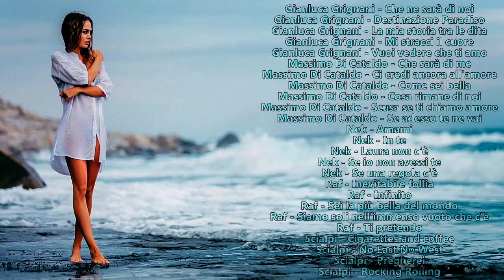Le più belle Canzoni della Musica Italiana _ Raccolta n. 189